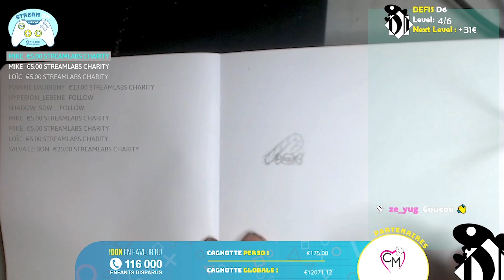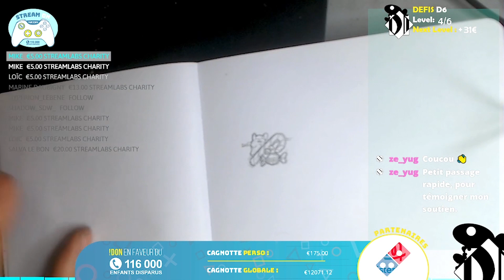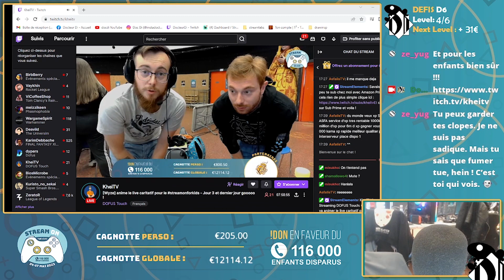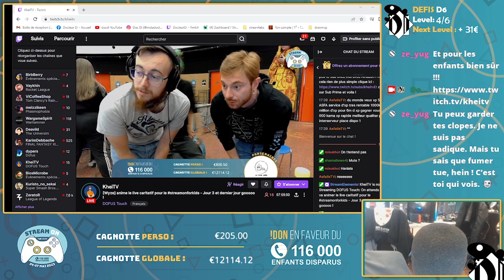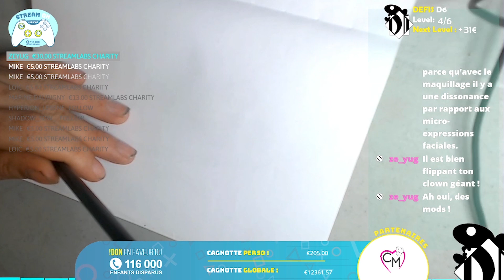DocDI au Stream On For Kids 2023 (part11)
VOD  (remonté et raccourci) du live caritatif Stream On For Kids 2023 (part11)

Premier jours du Stream On For Kids, événement caritatif où nous avons grâce à vos généreux dons rassembler 17 414€ au profit de 116 000 et droit d'enfance, plus du double de l'an dernier. Gribouillage au calme, ça commence à tiré.